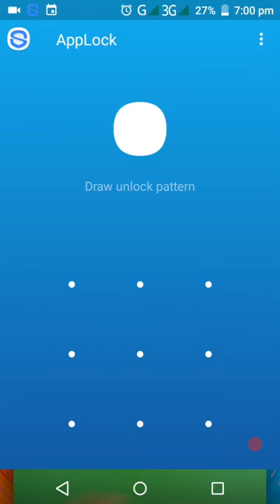एक खिलौने ने बना दिया करोड़पति #watch this- fidget spinners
Business idea, letest idea, news, gegets,information, etc per day new videos